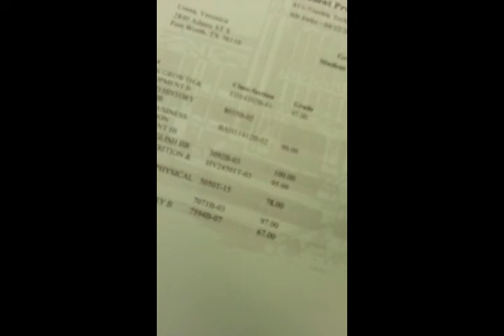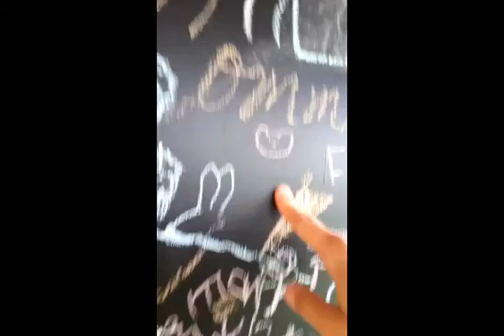May 15, 2013.mp4